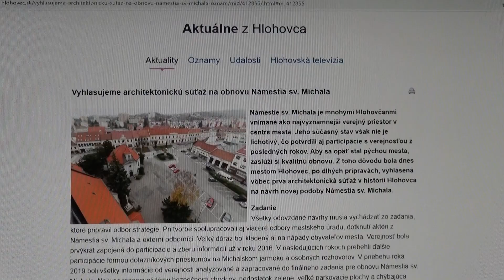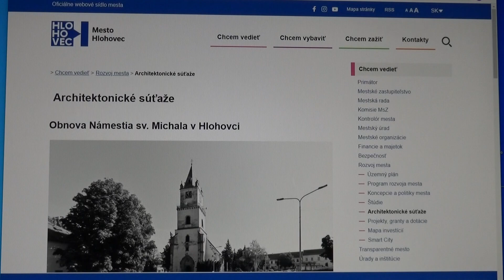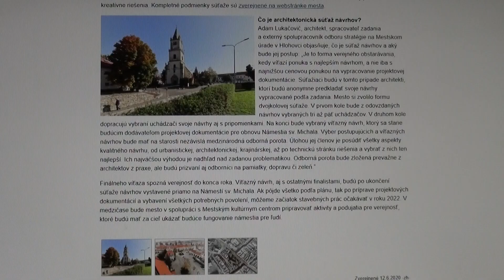Námestie v centre Hlohovca čaká zmena!